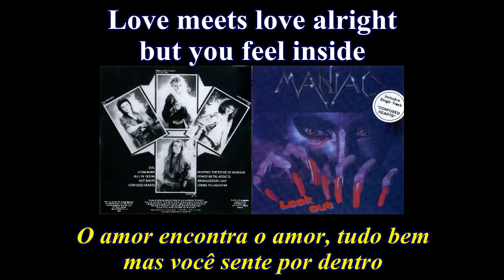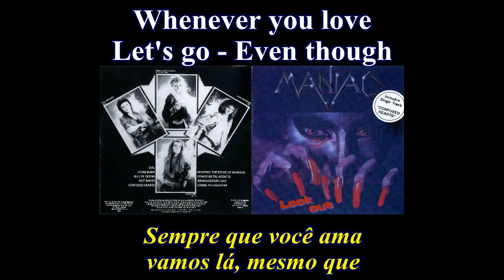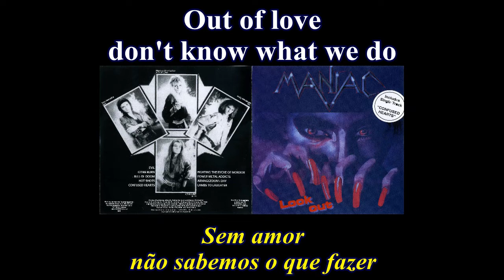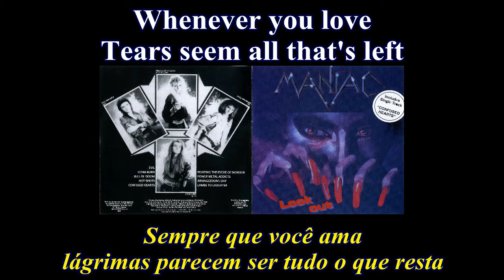Maniac - Power Metal Addicts - Lyrics - Tradução pt-BR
Álbum: Look Out (1989)
Banda: Maniac
País: Áustria
Integrantes:
Markus Überbacher - Vocal
Chris Justin - Guitarra
Andy Marberger - Baixo
Tom Peroutka - Bateria